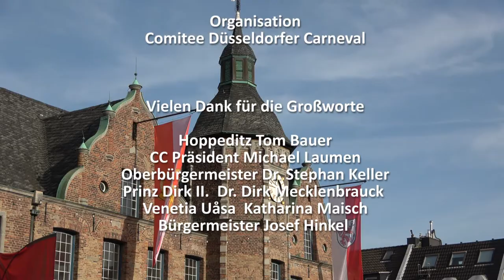D-TV Hoppeditz Erwachen 2022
Der Hoppeditz grüßt (40:45) explizit „Düsseldorf TV“ Zuschauer
Die Zeit ohne Karneval ist endlich vorbei und der Düsseldorfer Hoppeditz ist Pünktlich am 11.11. um 11,11 Uhr erwacht!
Die Organisation obliegt den „Comitee Düsseldorfer Carneval“
Im Anschluss an die Hoppeditz Rede die Großworte:
• Hoppeditz Tom Bauer  40:45
• CC Präsident Michael Laumen  41:16
• Oberbürgermeister Dr. Stephan Keller  41:55
• Prinz Dirk II.  Dr. Dirk Mecklenbrauck  42:30
• Venetia Uåsa  Katharina Maisch  42:30
• Bürgermeister Josef Hinkel  43:05

Besuchen Sie uns auch auf Facebook die Gruppe: „Düsseldorfer Karneval“